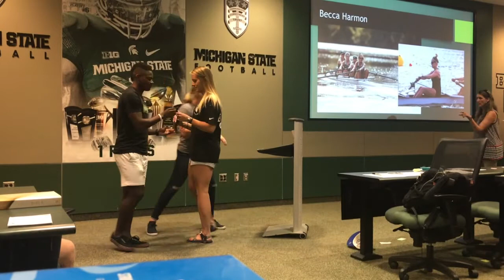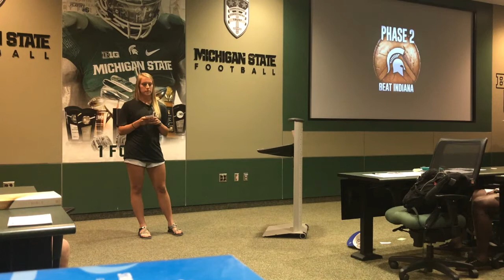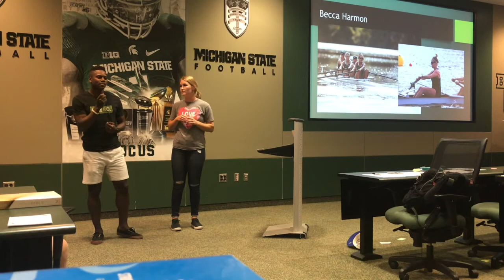Senior Testimony: Becca Harmon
Fall '18 | Rowing Senior Becca Harmon vulnerably shares about how she's experience God in the midst of uncertainly in death, being consumed with her sport and through harm caused by others.